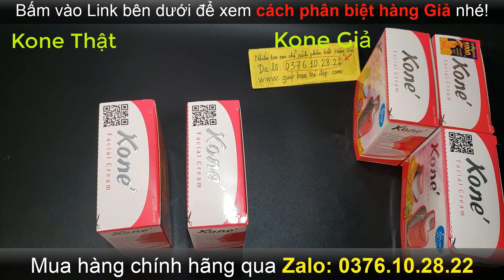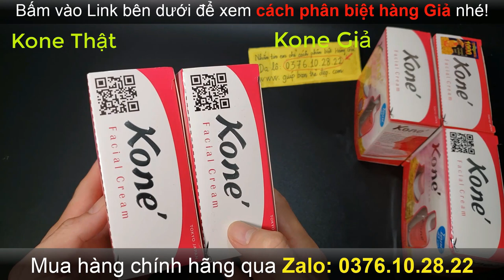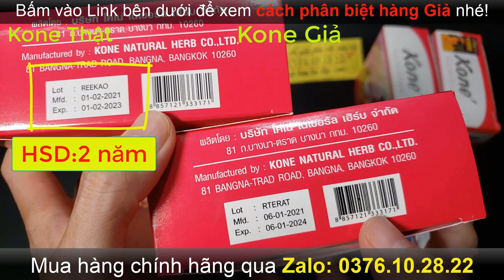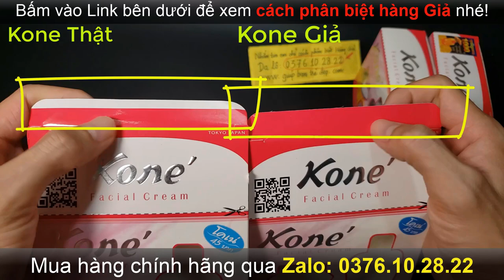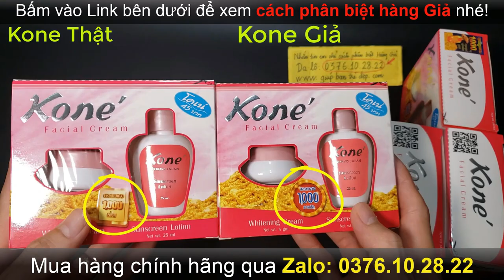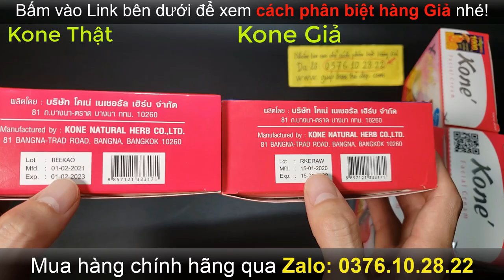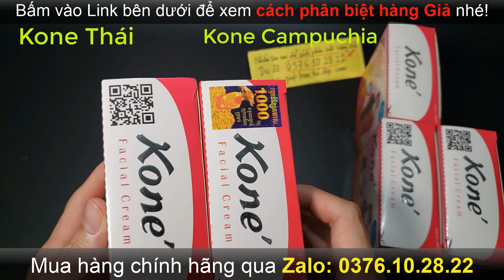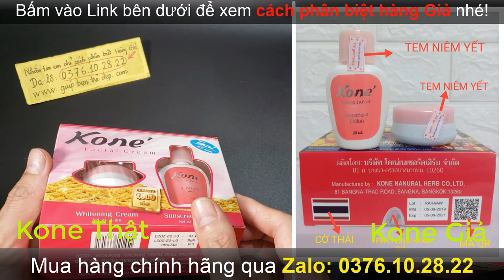Phân biệt kem Kone Giả và Thật - Hàng chính hãng Thái Lan mới nhất | Trị Nám Thái Lan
Trong video này shop Giúp Bạn Trẻ Đẹp bên mình sẽ chỉ cho bạn cách phân biệt 5 loại kem Kone thật và giả đang có trên thị trường hiện nay.
Ngày càng có nhiều mẫu kem Kone giả được gia công giống y chang như hàng thật nên mong là bạn xem kỹ video này để không bị mua nhầm phải hàng Kone giả, về xài hư hết da mặt.